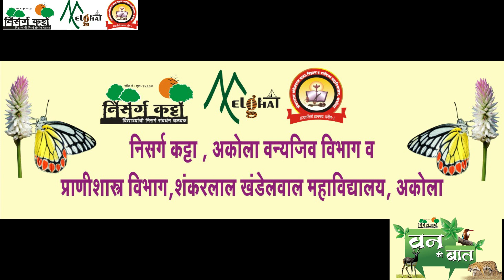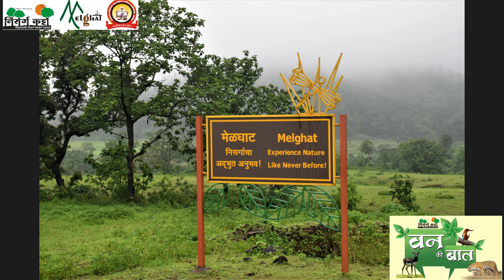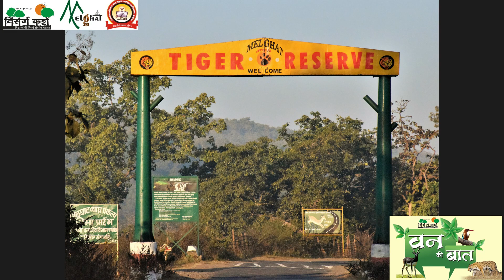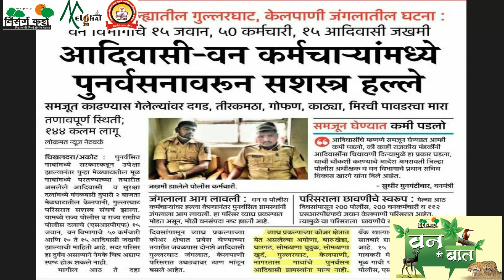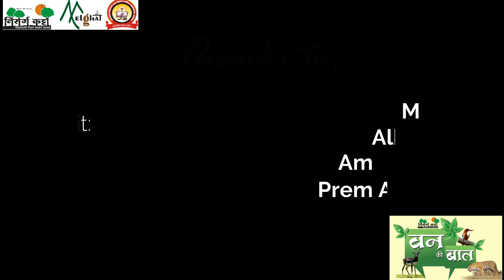Wan Ki Baat Day 4 Shri. Kamlesh Patil, ACF, Sipna Wildlife Division Melghat Tiger Reserve Amravati